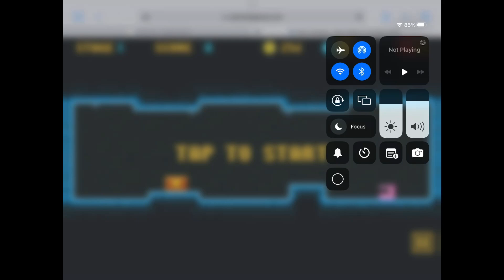Tower of Destiny Gameplay Video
Today, I played tower of destiny on cool math games. I played 4 rounds to try and play as many stages as I possibly could. This is way longer than all of my other videos, so this is different for me. Thanks for reading this, and enjoy the video!